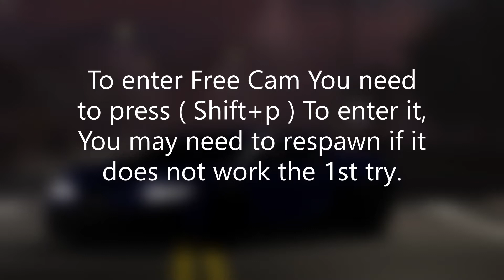How to use FreeCam In ERLC(Premium Settings) STILL WORKS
YOU NEED THE PREMIUM SETTINGS PACK FOR YOUR SERVER TO HAVE FREE CAM

In this video I Show you how to use free cam in ERLC.

-If you want to know anything more about ERLC like Questions Ex Please comment and ill make a video on how to do it.
Links \/